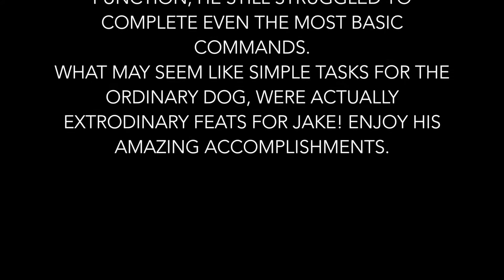6 yr old Newfoundland mix breed, Jake/Newfoundland Dog Training/Greenville Dog Training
Want us to train YOUR DOG. Off Leash K9 Training Greenville can help get you and your dogs life back on track.